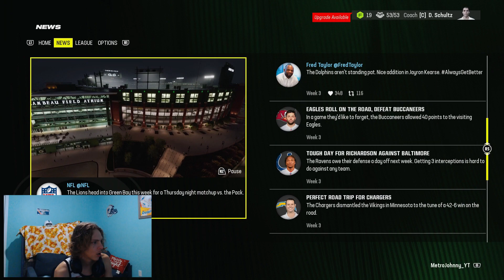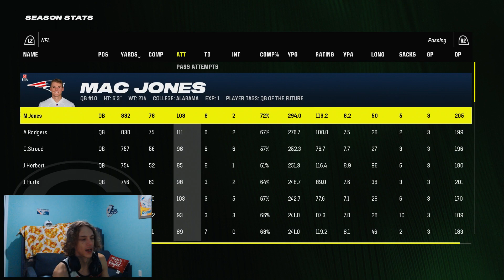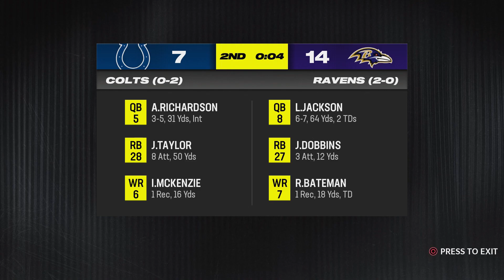Future Problems In Green Bay? - Madden 24 Franchise Mode (05)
WHAT DO YOU THINK OF THE NEW MADDEN? Madden NFL 24 launches worldwide on August 18, 2023. Pre-order the Madden NFL 24 Deluxe Edition and play early.
FRANCHISE
LEAD YOUR LEGACY
Set the stage to be a Super Bowl powerhouse. We’ve got some exciting updates to Franchise mode that are only available on PS5™, Xbox Series X|S, and PC versions, such as:

Upgrade your team with fan favorite mini-games returning to Madden NFL 24. Test your skills with dozens of new mini-games including moving obstacles and destructible targets in Franchise training camp or weekly strategy.
Utilize a streamlined team relocation feature with new cities, logos  and uniforms to create your own Franchise story.
Build your future using Free Agency 2.0 by restructuring contracts and making counter offers to cornerstone playmakers.
Acquire and retain superstars using 50 new unique draft generators, new trade logic tuning, six trade slots and new talent trees for coaches.
Use new commissioner tools to customize your experience in online and offline connected leagues.